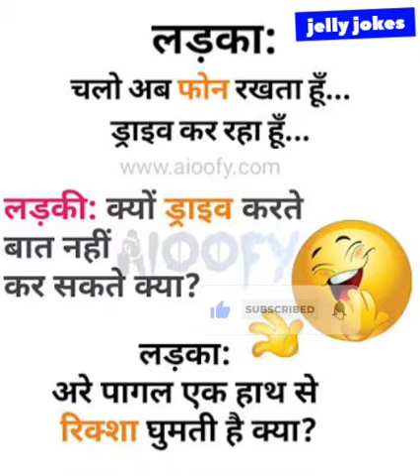एक हाथ से रिक्शा 🤣🤣 jelly jokes